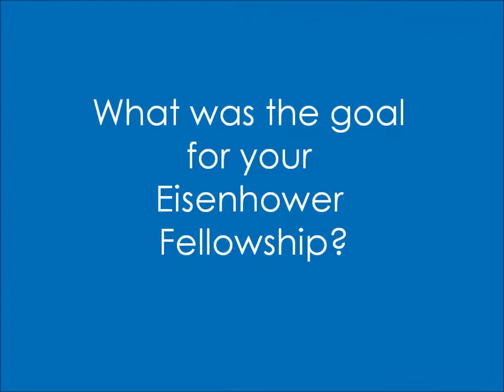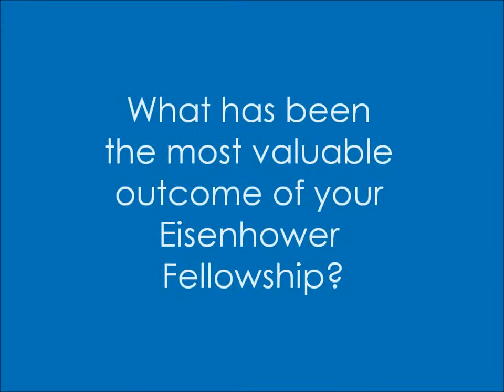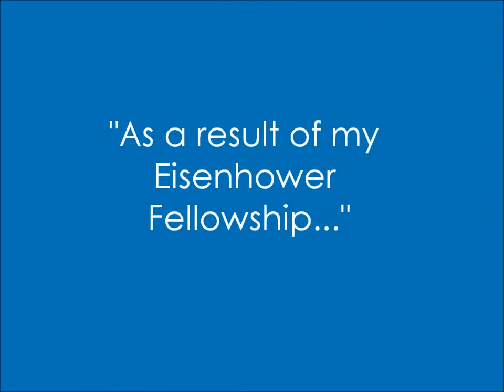Eisenhower Fellow Chris Nowinski, 2011 USA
Chris shares the highlights of his Eisenhower Fellowships and lifelong connections he formed